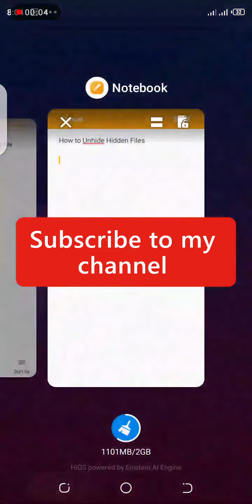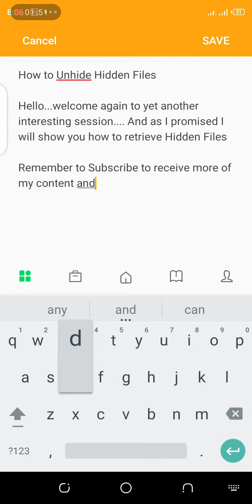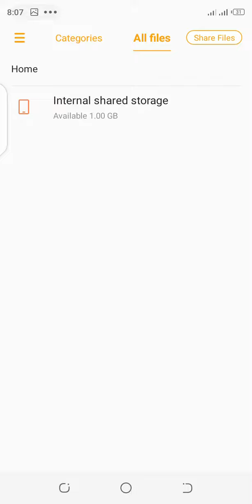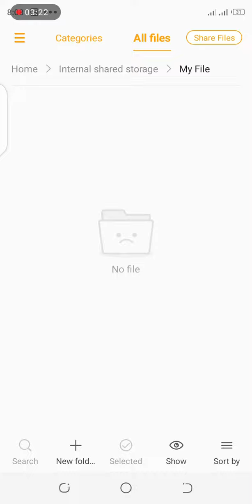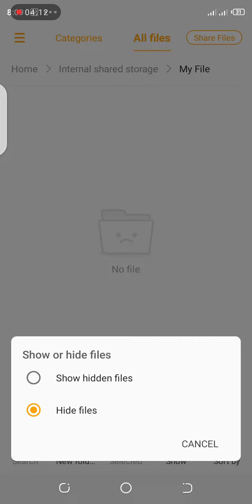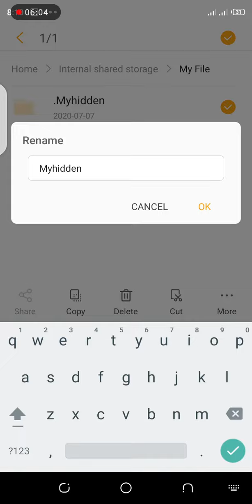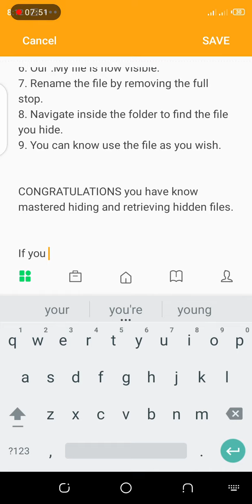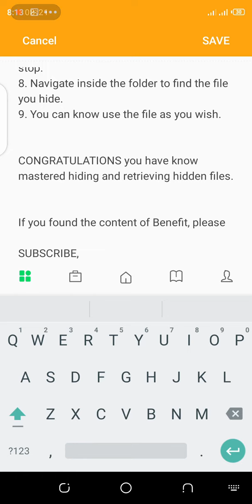HOW TO VIEW HIDDEN FILES & FOLDERS ON ANDROID SMARTPHONE - remove .nomedia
A how to guide with tips to help you view hidden files on android mobile phone using the default file manager by removing the .nomedia file via file manager - an easy mobile phone tutorial.

So this is how you can view any hidden files in your android phones media directory and it's sub directories -

PROCEDURE
To view any hidden system files in your android phone

1. go to file manager & then select the show hidden files option to see the hidden system files on your Android Smartphone.

2. rename the folder and after it has been modified successfully on the internal storage of your smart phone remove the dot that comes before the folder's name & edit its name to one without a dot.